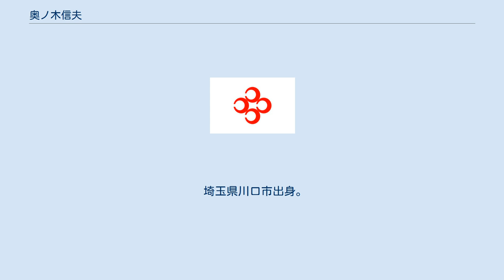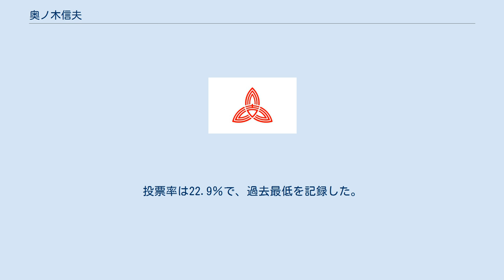奥ノ木信夫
奥ノ木 信夫（おくのき のぶお、1951年4月29日 - ）は、日本の政治家。
埼玉県川口市長（2期）。
 埼玉県議会議員（5期）、川口市議会議員（1期）を歴任した。
 埼玉県川口市出身。
西川口幼稚園、川口市立仲町小学校、川口市立仲町中学校、埼玉県立浦和高等学校卒業。
1975年3月、早稲田大学法学部卒業。
 1991年4月、川口市議会議員選挙に出馬し、初当選。
1995年4月、埼玉県議会議員選挙に自由民主党公認で出馬し、初当選。
2009年3月から2010年3月まで埼玉県議会議長をつとめた。
 2013年12月25日、川口市長の岡村幸四郎が急性腎不全のため在任死去。
翌年の2014年1月14日、奥ノ木は川口市長選挙に出馬するために県議を辞職。
 2014年2月9日に行われた川口市長選挙に、自民党と公明党の推薦を得て無所属で出馬。
3人の候補者を破り初当選。
投票率は27.32%で、過去最低となった。
同日、市長に就任。
 2018年2月4日に行われた川口市長選挙では、再び自民党と公明党の推薦を得て無所属で出馬し、共産党が推薦・社民党川口総支部が支持する元埼玉県議を破り再選した。
投票率は22.9％で、過去最低を記録した。